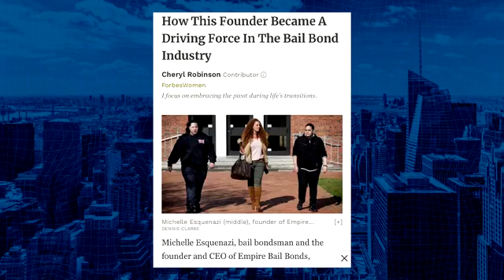CASHLESS BAIL & RIOTS: Get Bail Bond Queen & Forbes Expert Michelle Esquenazi's Take on Bail Reform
Michelle Esquenazi is the owner of one of the largest bail bond agencies in New York State and the woman known as “The Bail Bond Queen of New York and New Jersey”
 Today on Liquid Lunch, John Tabacco talked about the top news stories of the day. We kicked off Hour 1 with actress and model, Xen Sams, who discussed the biggest trend in social media today. Next, we pondered about today’s important Fed meeting and what the Chinese government is putting in Americans' mailboxes. We wrapped the hour with "Bail Bond Queen' Michelle Esquenazi, who gave her take on bail reform and Christie Lombardo, founder of freshyfare.com, who gave us the secret to staying safe and healthy in quarantine.

In Hour 2 of Liquid Lunch, we learned about why women want Trump to stay in the White House. Then, we talked to nutritionist Amy Bursor, and you won’t believe what she had to say about what's in your dog’s food. Keep watching to hear why the investigation of Ellen DeGeneres’s show may be linked to Jeffrey Epstein and who else is in danger because of Epstein and the Clintons. John Tabacco wraps up the show by discussing the House Democrat testimony disaster & how AG Barr destroyed Jerry Nadler.

All of this and more today, only on Liquid Lunch. Oh, and if you want to see JT's ChallengeAccepted, do not miss the end.